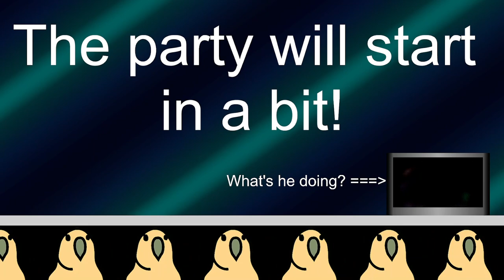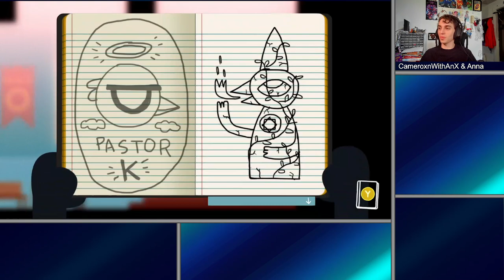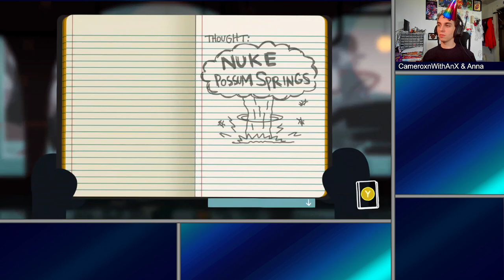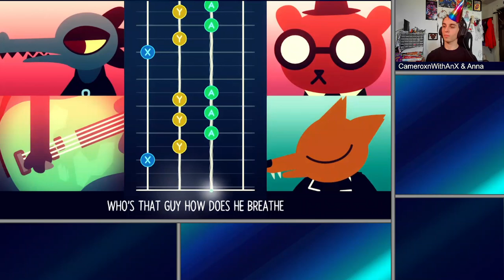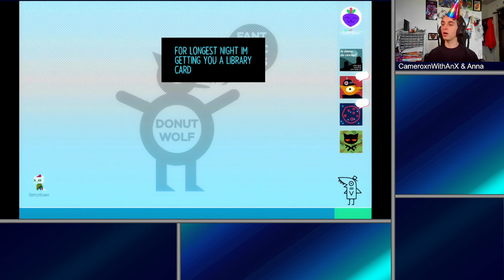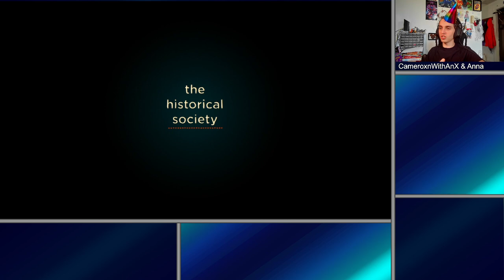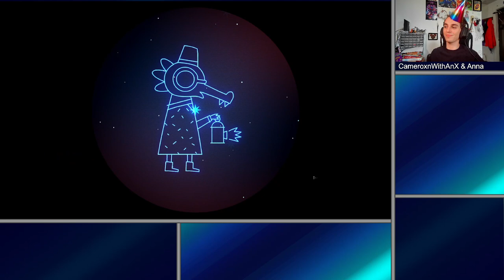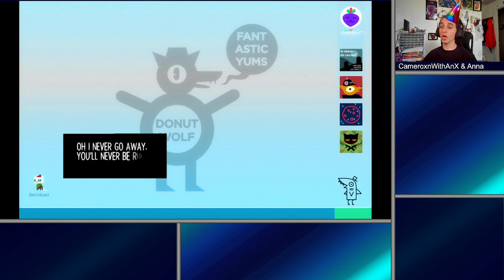Night in the Woods | It's Sp00ky Time!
The dreams are getting weirder, the paranormal activities are getting larger, and the mysteries are getting mysterious-er.